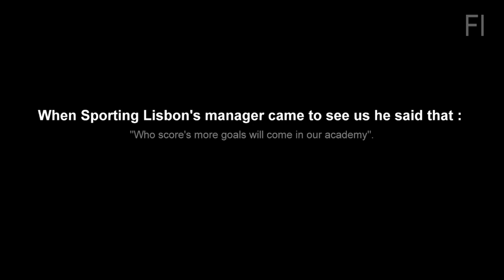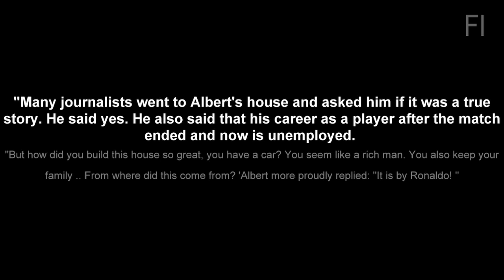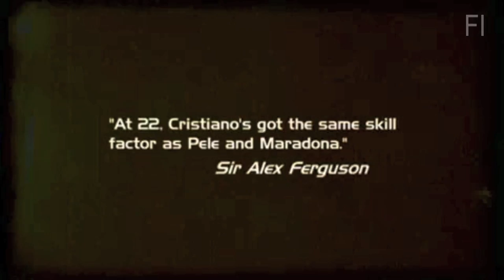Cristiano Ronaldo | The Movie | The Story So Far | By Friointer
The story of a legend!
Likes & Comments for Cristiano Ronaldo

About him- From Wikipedia- Cristiano Ronaldo dos Santos Aveiro,[2] OIH, (born 5 February 1985),[3] commonly known as Cristiano Ronaldo, is a Portuguese footballer who plays as a winger or striker for Spanish La Liga club Real Madrid and is the captain of the Portuguese national team. Ronaldo became the most expensive footballer in history after moving from Manchester United to Real Madrid in a transfer worth £80 million (€93.9 million/$131.6 million). In addition, his contract with Real Madrid, in which he is paid €12 million per year, makes him one of the highest-paid footballers in the world,[4] and his buyout clause is valued at €1 billion as per his contract.[5]
Ronaldo began his career as a youth player for Andorinha, where he played for two years, before moving to C.D. Nacional. In 1997, he made a move to Portuguese giants Sporting Clube de Portugal. Ronaldo's precocious talent caught the attention of Manchester United manager Alex Ferguson, who signed him for £12.24 million (€15 million) in 2003. The following season, Ronaldo won his first club honour, the FA Cup. He also played at Euro 2004 with Portugal and scored his first international goal in the opening game of the tournament against Greece, in addition to helping Portugal reach the final. He was featured in the UEFA Euro All-Star Team of this competition.
Ronaldo was the first player to win all four main PFA and FWA awards, doing so in 2007. He was third in the 2007 FIFA World Player of the Year award and second in the 2007 Ballon d'Or award. In 2008, Ronaldo won the Champions League with United, was named best forward and player of the tournament and was the competition's top goalscorer as well as winning the European Golden Shoe, becoming the first winger to do so, and topping the Premier League Golden Boot award. He won three of the four main PFA and FWA trophies, only missing the PFA Young Player of the Year, and was named the FIFPro, World Soccer, Onze d'Or,[6][7][8] and the FIFA World Player of the Year, in addition to becoming Manchester United's first Ballon d'Or winner in 40 years.[9] Ronaldo holds the distinction of being the first player to win the FIFA Puskás Award, in 2009, an honour handed by FIFA to the best goal of the year. He scored that goal from 40 yards out against Porto in a UEFA Champions League quarter-final match, while playing for Manchester United.[10] Three-time Ballon d'Or winner Johan Cruyff said in an interview on 2 April 2008, "Ronaldo is better than George Best and Denis Law, who were two brilliant and great players in the history of United."[11] He was second in the 2009 FIFA World Player of the Year award and also second in the 2009 Ballon d'Or award.
After moving to Real Madrid in 2009, in his second season, Ronaldo became the highest goalscorer in a season in the history of Real Madrid with 53 goals, surpassing the club's previous high of 49 by Ferenc Puskás. Ronaldo also broke the record of most goals ever scored in a season in La Liga with 40, surpassing Telmo Zarra's and Hugo Sánchez's mark (38 goals) established in 1951 and 1990, respectively. Ronaldo also broke Zarra's record of most goals per minute, with a goal scored every 70.7 minutes. The newspaper Marca, the official deliverer of the Pichichi Trophy (the top La Liga goalscorer award), claimed that Ronaldo scored 41 goals (Marca assigned one more goal to Ronaldo than La Liga, which attributed it to Pepe). By doing so, he won the European Golden Shoe award once again, becoming the first player to win the trophy in two different championships. He was third in the 2010--11 UEFA Best Player in Europe Award and second in the 2011 FIFA Ballon d'Or. On March 24, 2012, with the first of two goals scored in the match against Real Sociedad, Ronaldo became the fastest La Liga player to score 100 goals in the league.[12] Ronaldo officially broke his previous record of 40 goals in a La Liga season in the 2011--12 season, by doing so he became first player to reach 40 goals in a single season in two consecutive years in any of the top European leagues. On 13 May 2012 Ronaldo scored against Mallorca in the last matchday, which made him the first player ever to score against any team in a single season in La Liga. He finished the season with 60 goals in every competition, breaking the Real Madrid record he had set the previous season.
Ronaldo has been described as a skillful winger who will take on any defender with his dribbling and pace; he hits his free kicks with power and pace, and is able to beat defenders off the dribble and cross the ball. He is able to score with his head and feet.[13]